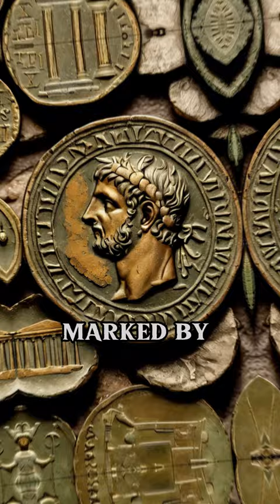Julius Caesar: A Legacy of Power and Betrayal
Discover the epic tale of Julius Caesar, from humble beginnings to the heights of power, and the tragic twist that shaped the course of history. 🏛️🗡️